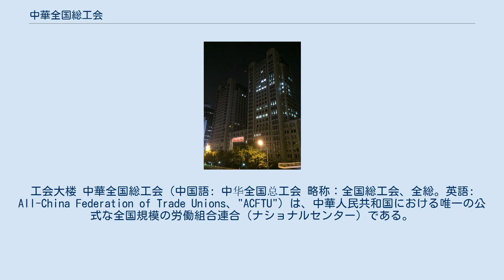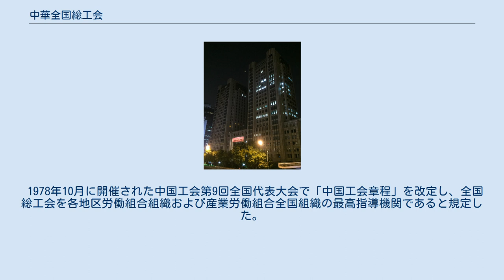中華全国総工会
工会大楼 中華全国総工会（中国語: 中华全国总工会 略称：全国総工会、全総。英語: All-China Federation of Trade Unions、"ACFTU"）は、中華人民共和国における唯一の公式な全国規模の労働組合連合（ナショナルセンター）である。
国際労働組合総連合には加盟していない。
「中華人民共和国工会法」および「中国工会章程」の規定により、中華全国総工会は中華人民共和国の各級地方組合および産業組合に対する指導機関であり、中国大陸の31省級労働組合連合会と多数の産業労働組合連盟を擁している。
中国共産党の指導下にある中華全国総工会は「中国人民政治協商会議に参加する人民団体」の一つであり、中華人民共和国民政部に社会団体として登記することは免除されている。
 中華全国総工会の前身は、中国共産党に属し1921年8月11日に上海に本部を置いて結成された、中国労働組合書記部である。
初代の総主任は張特立こと張国燾で、毛沢東は湖南省担当主任であった。
1922年5月1日、中国労働組合書記部は広州で第1回全国労働大会を開催し、鄧中夏を書記に選出した。
1925年5月1日、中国労働組合書記部は広州で第2回全国労働大会を開催し、中国労働組合書記部に代えて中華全国総工会を設立することを決定した。
北伐軍が武漢を占領した後、本部を武漢に移転した。
1927年6月、本部は国民党に閉鎖された。
抗日戦争の時期には陝西・甘粛・寧夏辺区総工会および各抗日根拠地総工会が結成され、抗日戦争後の国共内戦の時期には辺区総工会及び各根拠地総工会を連合して解放区総工会とした。
1948年8月1日、解放区総工会と国民党統治区工会はハルビンで第6回全国労働大会を共同開催し、中華全国総工会の再開を決定した。
 全国労働大会は第7回より中国工会全国代表大会と改められた。
 1978年10月に開催された中国工会第9回全国代表大会で「中国工会章程」を改定し、全国総工会を各地区労働組合組織および産業労働組合全国組織の最高指導機関であると規定した。
 1992年（2001年修正）中華人民共和国工会法。